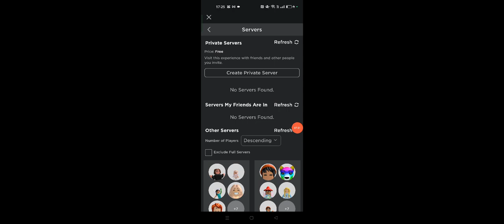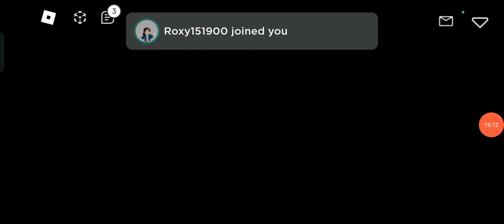Nowy zimowy Update w ( Murder Mystery 2 🔪☃️🎅)